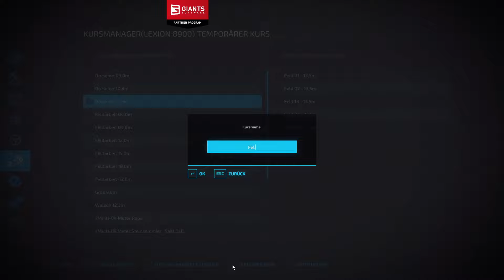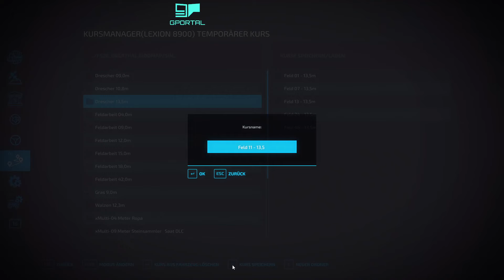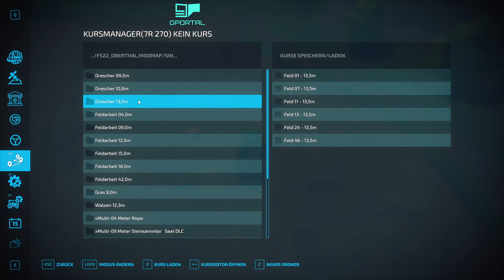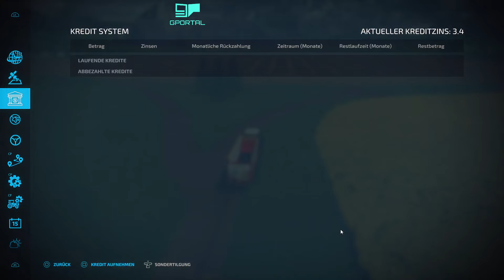PC LS22 #97 "etwas Holz geht immer" Singleplayer Oberthal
Hallo und herzlich Willkommen zu einem neuen LS22 Singleplayer auf der Oberthal , gespielt wird auf der PC mit AutoDrive, CoursePlay, Enhanced Vehicle und Precision Farming.

• Weiterempfehlen!